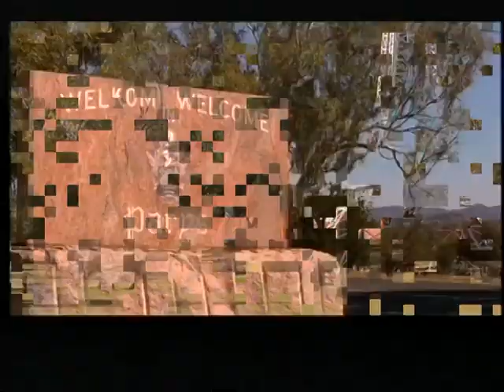Parys Parys S01E01